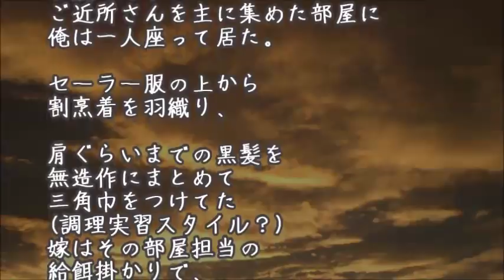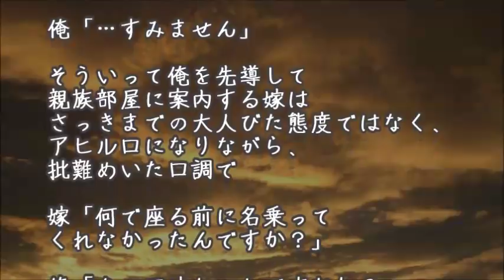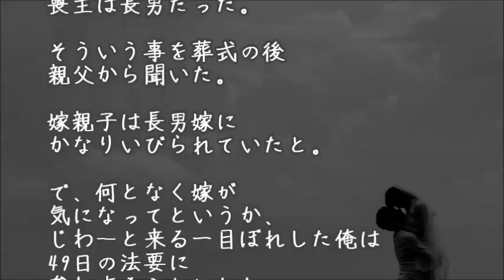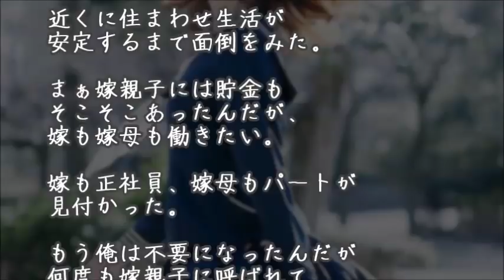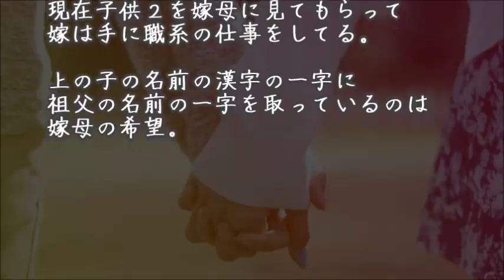【馴れ初め】父方の祖父のお通夜にて、見慣れない顔の俺に嫁は葬式泥棒かも知れないと思ったそうで・・・【涙・感動の話】『涙あふれて』【感動する話】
***今日の動画***

【馴れ初め】大学時代に避けていた彼女と、社会人になってから、再会してしまった。

【馴れ初め】歩いていて、肩がぶつかった。転んだ相手に、声をかけたら、去年、同じクラスの彼女だった。

幽霊？ いきなりガリガリに痩せ細った子猫が目の前に現れたんだが・・・【感動する話】

【愛してるって言ってみた】はっきりしたプロポーズも言えなかった。でもね、嫁大好きになっていったんだよ…【涙・感動の話】『涙あふれて』【感動する話】

【馴れ初め】オレ「ちょっと待って、明日から友人ってことは今は？」嫁「恋人です」オレは嫁を…【涙・感動の話】『涙あふれて』【感動する話】